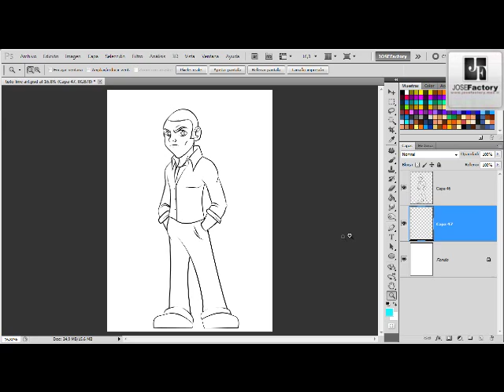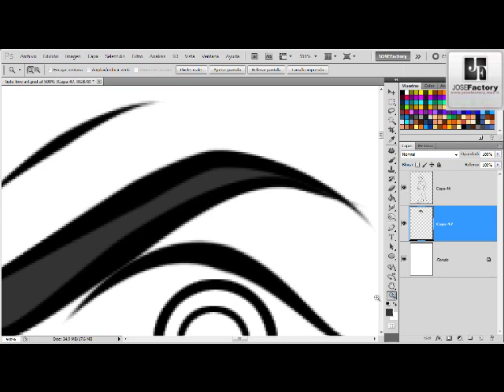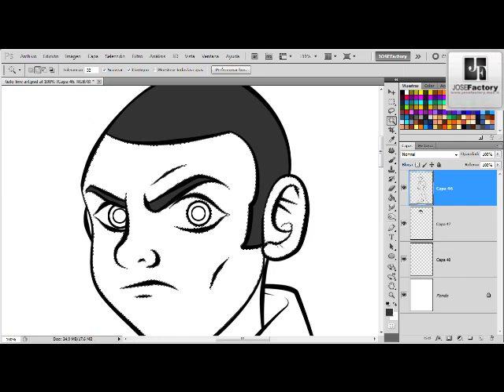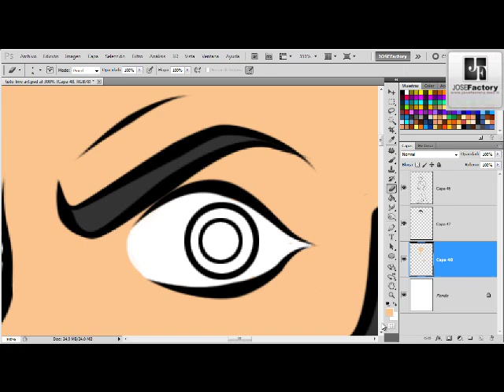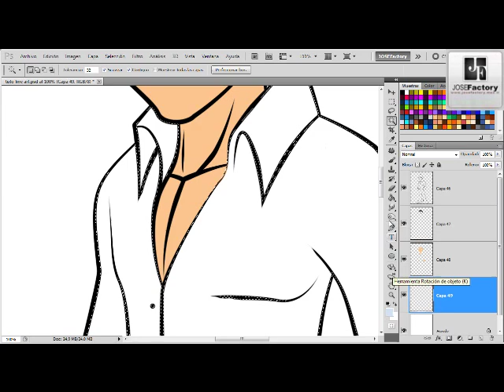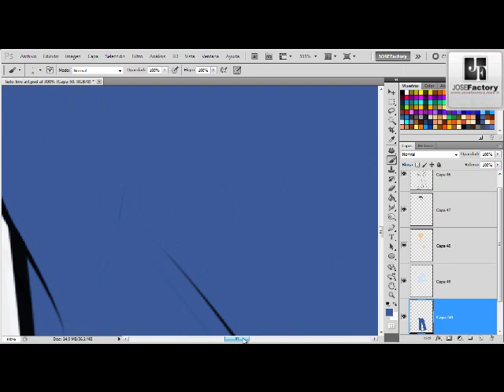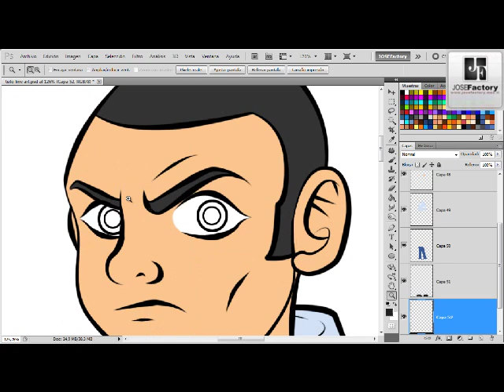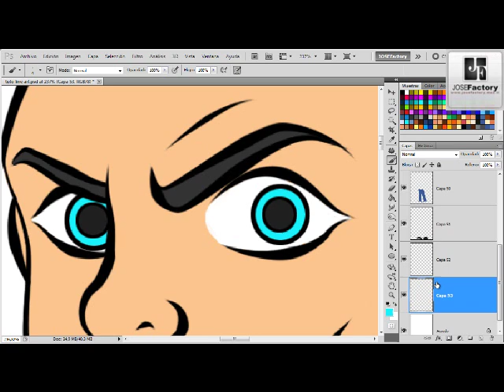Tutorial - Pintar base de un dibujo en photoshop cs5